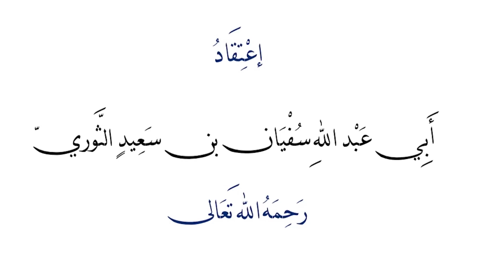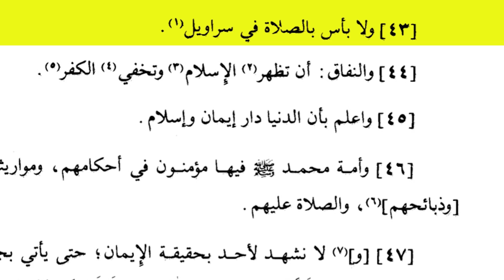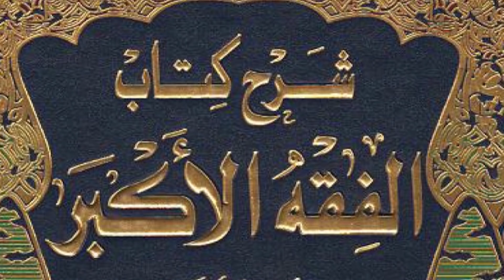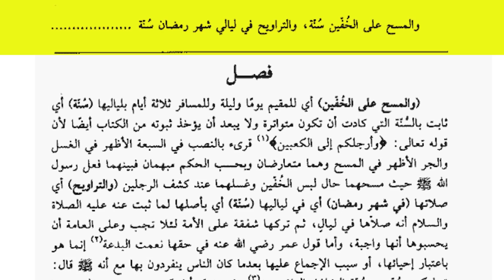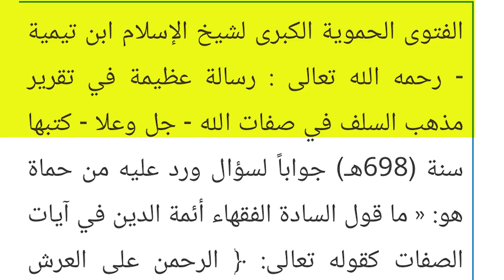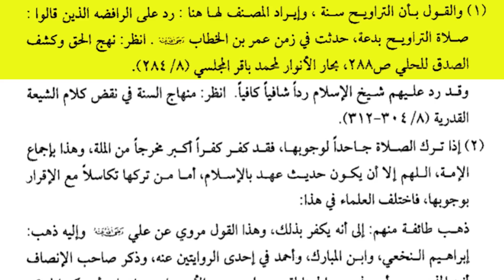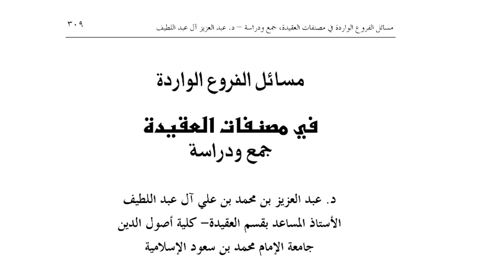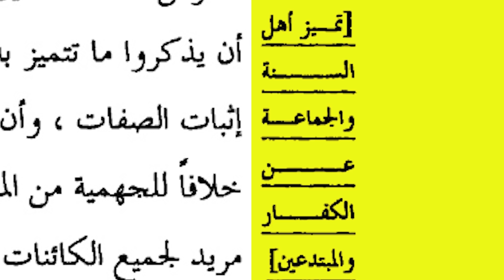SHAMSI: “BUT.....IT’S IN THE BOOKS AQEEDAH | REFUTATION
We hear the same old spiel from the ‘Super Salafees’, Madaakhilah and their likes who argue Khurooj is a matter of creed, as it’s been placed in the creed books.

We will see after this video, if they are true to their principles. I’m sure they will present another diabolical technicality to defend their flimsy methodology.

Fiqhiyaat in the books of Aqeedah (PDF) 👇🏽